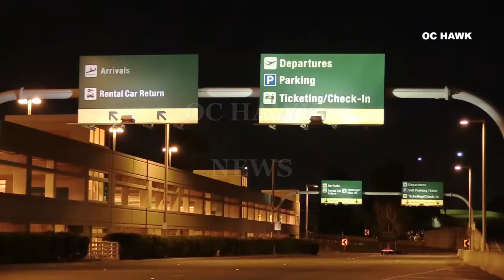John Wayne airport fatal accident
SANTA ANA: On 02-20-19 at approximately 11:20pm, two contractors working for John Wayne Airport were working in an airline workshop near terminal 3. Both contractors were working on an Airplane tire which was not attached to a plane. The tire ruptured and exploded. The explosion caused one contractor to suffer traumatic injuries from the explosion, who was pronounced dead on scene. The 2nd contractor was not injured. OCFA, OCSD and John Wayne representatives were conducting an investigation.